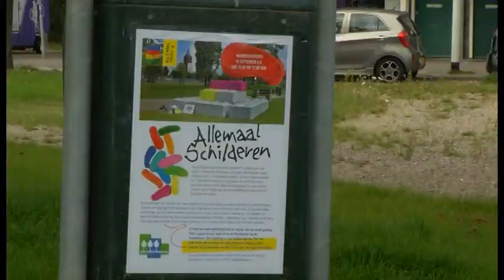Kleurrijke legoblokken in de Kruidenbuurt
Van braakliggend terrein tot een speelplek voor kinderen. Vandaag werd in de Kruidenbuurt de metamorfose afgerond. Dat gebeurde door het beschilderen van tachtig grijze betonblokken tot vrolijke legostukken.

Met het braakliggende terrein werd lange tijd niets gedaan. De bedoeling was dat woningcorporatie Trudo er koopwoningen zou bouwen, maar door de crisis was er geen geld meer voor. Woningcorporatie Trudo heeft het bouwplan daarom uitgesteld.

Trudo heeft in plaats daarvan met de bewoners en de  Stichting Buurtbeheer Kruidenbuurt een oplossing gezocht.

Er is nu een parkje aangelegd met paden, bankjes en een hondenuitloopterrein. Voor de kinderen is er een crossbaantje, speeldijkje en een doolhof.

Of de kinderen in de kruidenbuurt vervangende speelruimte krijgen als Trudo begint met bouwen is onduidelijk.